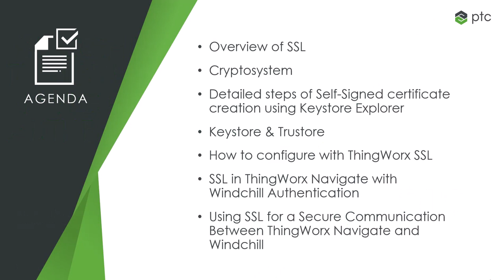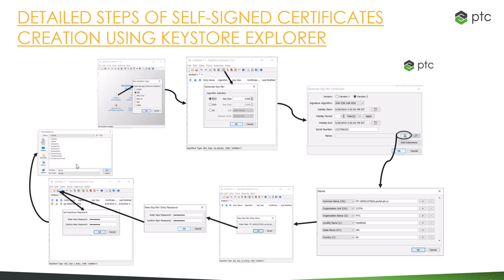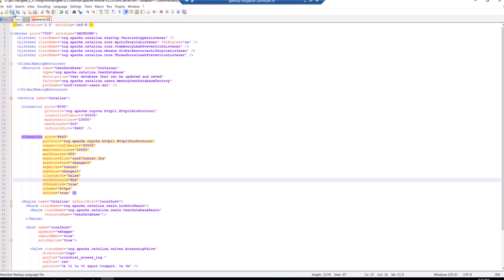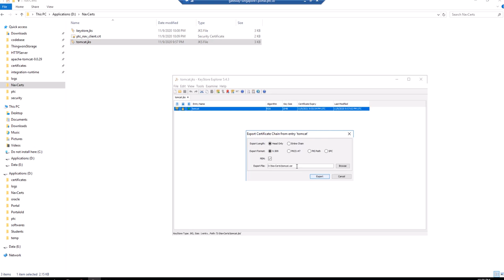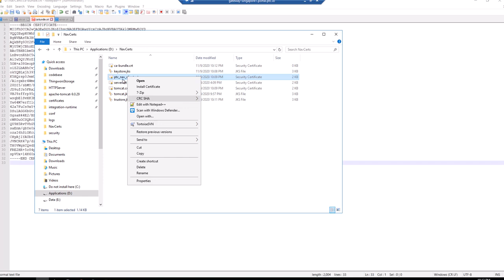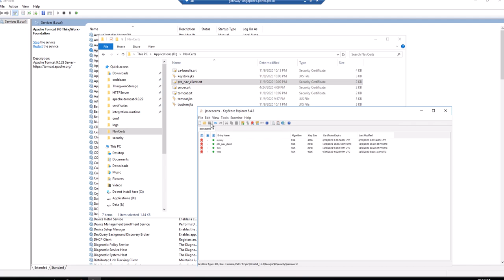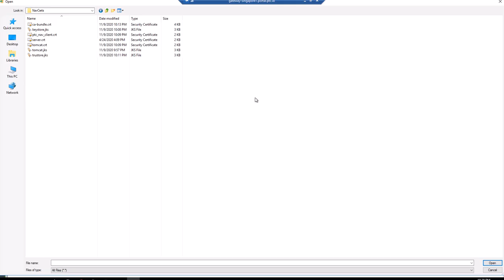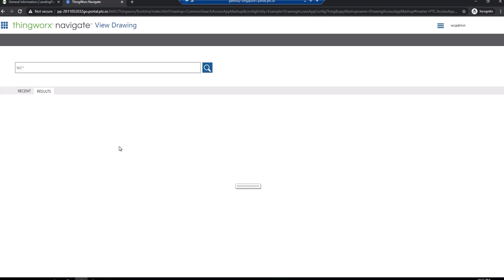Expert Session - Navigate - SSL & Windchill Authentication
Host: Arshad Imam - PLM Product Technology Lead

Description:
This in Expert Session will take you through a step-by-step approach for configuring authentication between Windchill and Navigate with SSL.

Agenda:
. Overview of SSL
. Cryptosystem
. Detailed steps of Self-Signed certificate using Keystore Explorer
. KeysStore and trustore
. How to configure Thingworx SSL
. SSL in Thingworx Navigate with Windchill Authentication
. Using SSL for a Secure Communication Between Thingworx Navigate and Windchill